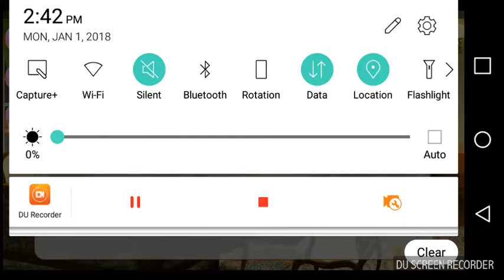Part 5 of my girlfriend maid